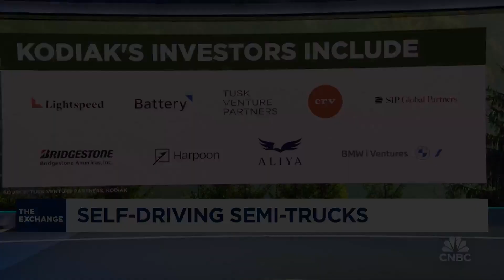Kodiak Robotics CEO on self-driving semi-trucks, launch to highways and technology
Don Burnette, Kodiak Robotics founder and CEO, joins 'The Exchange' to discuss his company's self-driving semi-trucks.